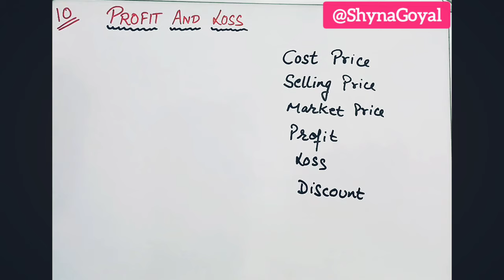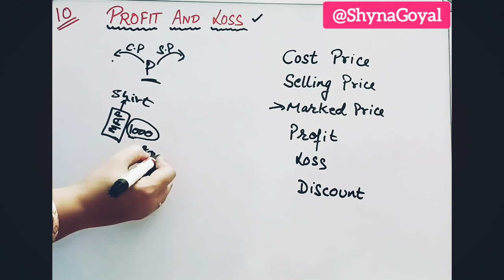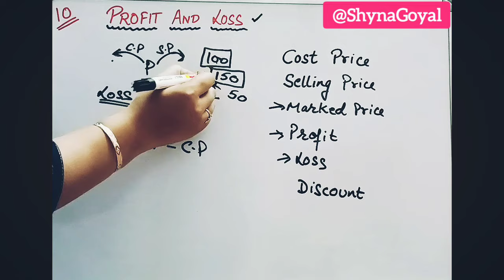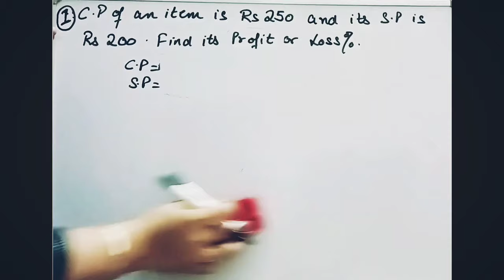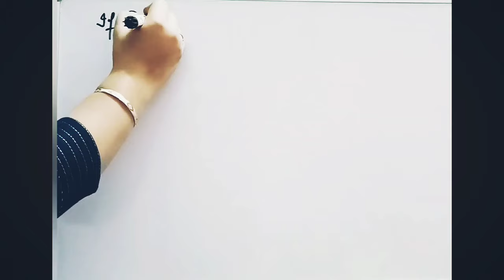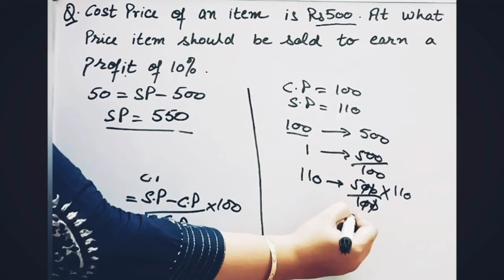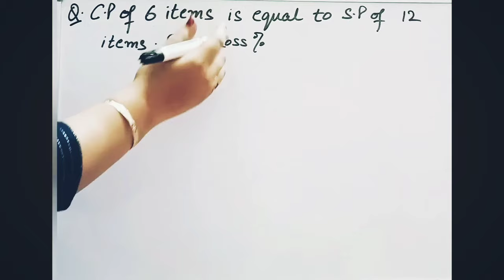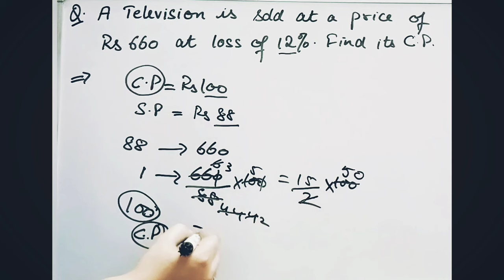B.Ed Entrance Exam 2024 Preparation|Profit and Loss Mental Ability Maths Shortcut|By Shyna Goyal